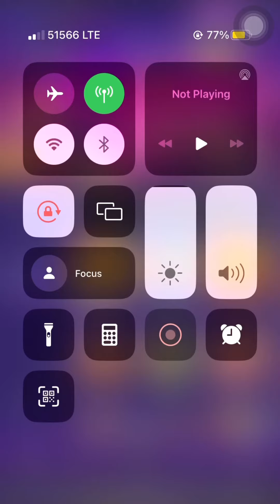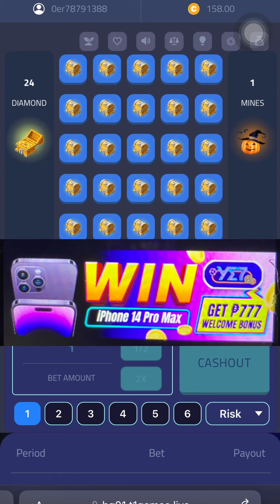March 25, 2023